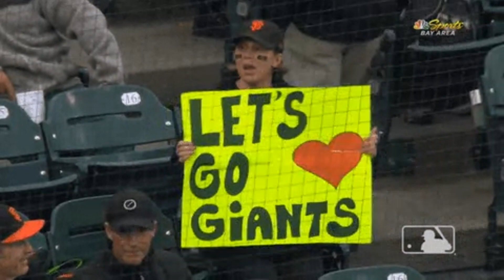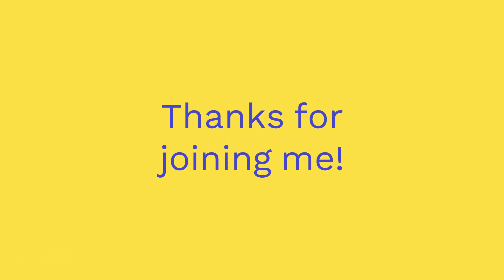Mud flood- so muddy it covered our history! vol 1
Histories Mysteries - Let's dive in and out of rabbit holes  asking White Rabbit "Why?'Why the lie? Today we will delve into a hole seep and dark. Let's put our minds together to shine some light on the subject. Appriciate Your  visit to my channel! Grab a cup of coffee and let's go!
 Please join me!As we discuss and explore the mud flood evedence and see  some surprizing conclusions  developed from my research!